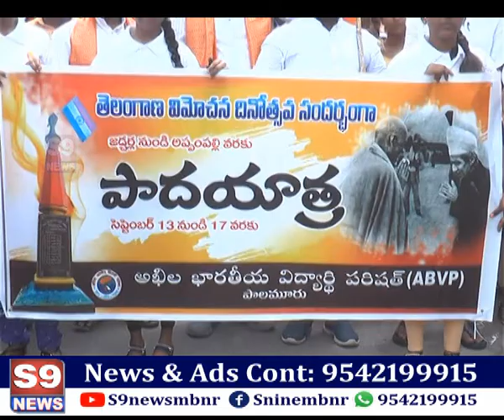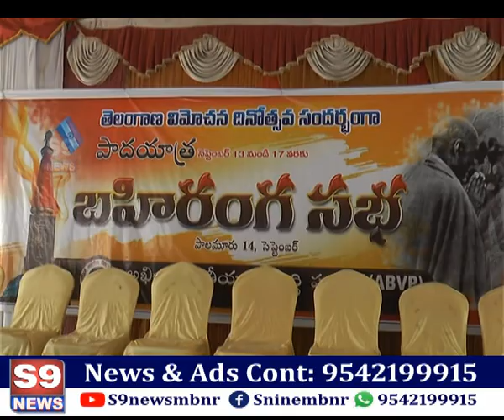S9 NEWS MBNR ll తెలంగాణ విమోచన దినోత్సవ సందర్భంగా పాలమూరులో ఏబీవీపీ ఆధ్వర్యంలో భారీ ర్యాలీ